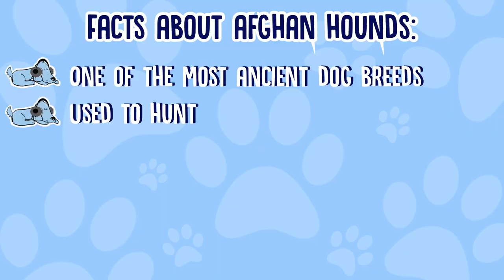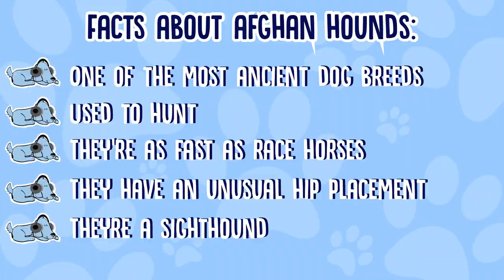Facts About Afghan Hounds!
Facts About Afghan Hounds! - Afghan Hounds, sleek, long haired beauties! If you described one to someone who'd never seen them, they'd never believe they exist! But Leah and Milo are here to tell you a few facts about these lovely dogs!